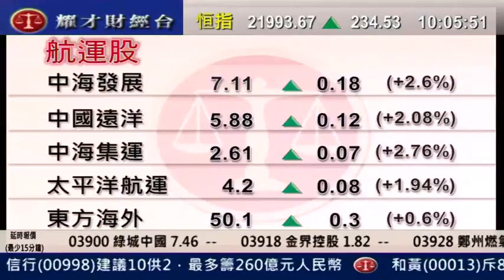耀才財經台 王卉霖 郭思治 24 June 2011 發逹講場 part 2